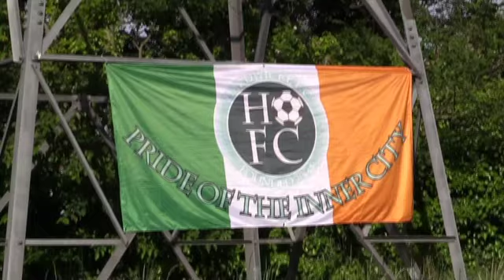East Wall Bessborough v Hardwicke - Myles O Neill Cup Final 2018 Full Match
Full match between East Wall Bessborough v Hardwicke at the AUL Complex in the Myles O Neill Cup Final 2018 for the Athletic Union League